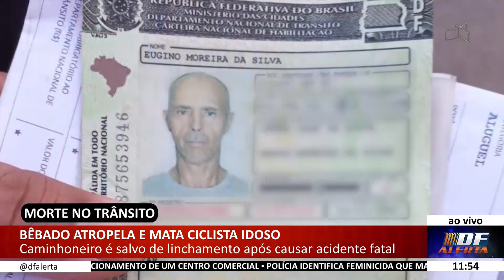DF ALERTA - Bêbado atropela e mata ciclista idoso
06/10 - Caminhoneiro é salvo de linchamento após causar acidente fatal.